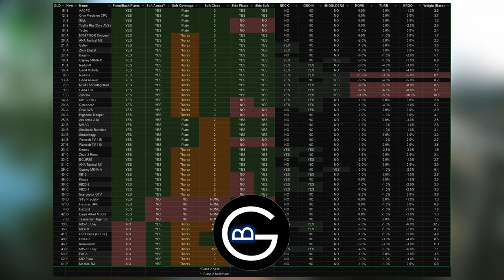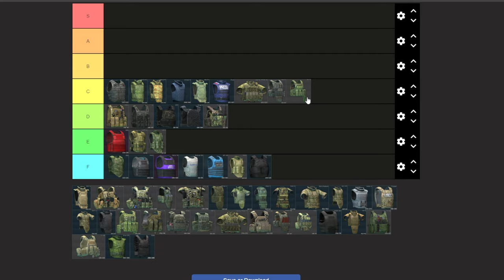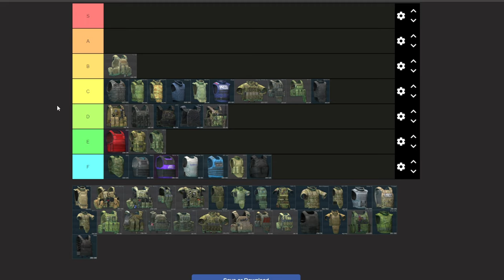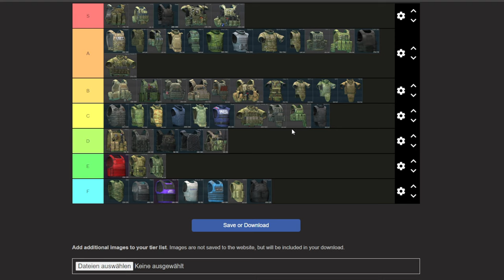BESTE RÜSTUNG & PLATTEN GUIDE! - Escape From Tarkov 14.9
Du willst bei dem Armorsystem in Tarkov mal durchblicken, kannst ein paar Tipps dazu gebrauchen oder einfach um zu wissen welche Armor und welche Platten du am besten nutzen solltest? Dann habe ich in diesem Video Tipps für dich zusammengefasst die dir genau dabei helfen sollen! Viel Spaß mit dem Video!

00:00 Intro + Einleitung
00:22 Änderungen und Statistiken
00:30 Beste Platten & Werte
01:02 Armor Rank F
01:48 Armor Rank E
02:36 Armor Rank D
03:20 Armor Rank C
04:49 Armor Rank B
05:58 Armor Rank A
06:57 Armor Rank S
07:52 Abschließende Worte
08:20 Outro